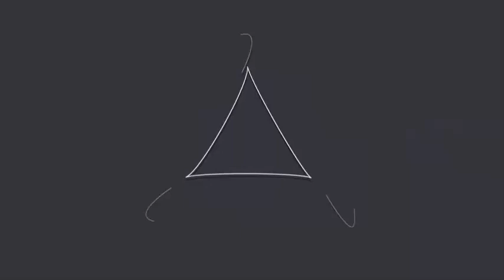Minecraft Wojownicy Dusz GamePlay #9 -smutna niespodzianka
Siemanko z tej strony Michał :) Niestety film nie wyszedł do końca jak bym chciał ponieważ polowa się nie nagrała :( ale to nic :D o wszystkich graczach co mi coś dali albo byli dla mnie dobrzy wspomniałem :)
IP serwera: MINESERWER.PL
IP mojego serwera: Michalcraft.ench.pl
Pozdrówka :)